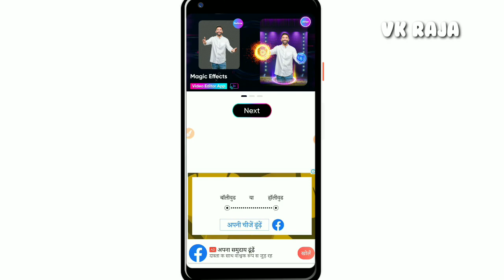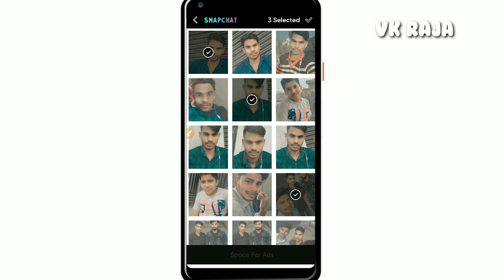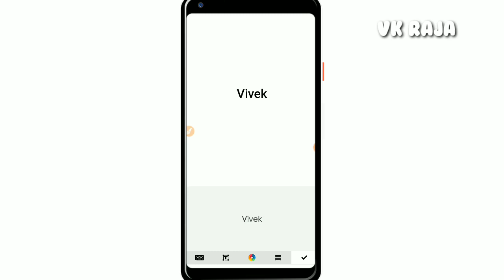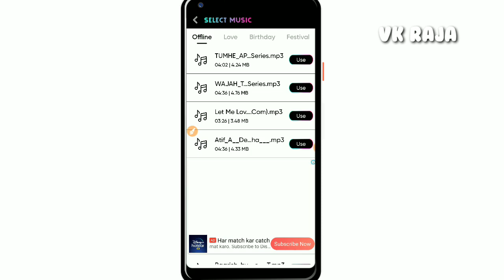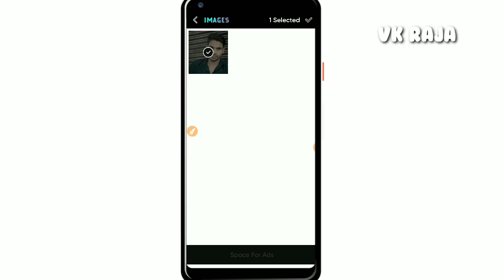Magic Video Editor || Magic Video Editor App Kaise Use Kare || how to use magic video editor app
This video about  how to use magic video editor app?
Magic Video Editor is a video maker tools to turn your photos into a video.

Magic Video Magic effects Maker the most powerful MV master App for video editing with thousands of cool special effects.

All you need to do to create great videos is Choose photos. Add music. Set effects time. Save videos slideshows and share them with friends. Video-FLY Video Maker 2020 Photos & Video Status is the easiest way to create music videos.

Magic Effect Video Status Maker has the large collection of beautiful background music and animations and unique video templets.This photo video maker is the ideal video maker tools to turn your photos into a great looking video clips with only 2 steps. Now Its Very Simple To Make Your Own Photo Slideshow Movie With Music With Your All Time Best & Favourite Pictures from gallery.

Magic Effects Video Editor is one of best video creation applications from the images in your collection like Music Video master app. To create great videos you need do some steps: choose photos add music choose themes frames.

Mujhe ummed hi ki ye video aapko pasand aayegi agar video passend aaye to like and sub jarur karna.
Agar aap ka koi salah ya sujhav ho to aap comment box me likhkar jarur bataye. Or aap jis topic par video dekhna chahte ho usa jarur bataye.